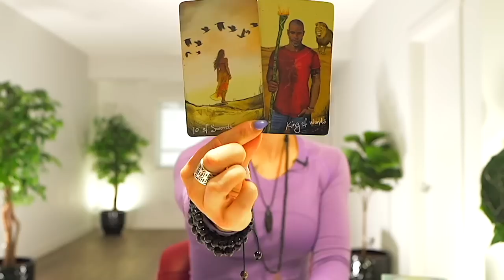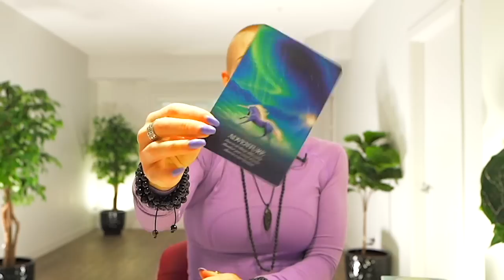CAPRICORN — JAW DROPPING NEWS — TOTALLY UNEXPECTED — I WOULD WATCH THIS — JANUARY 2023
💎 JEWELRY